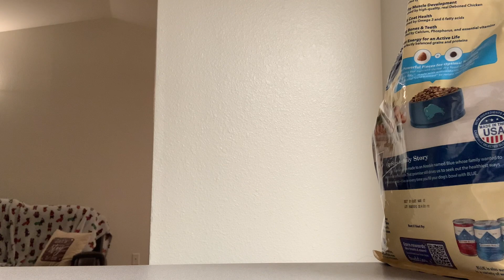Vlogmas Day 16|My Night Routine|Military Lifestyle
Seriously,don’t do that at home! I was successful though lol. This is pretty much how all of my nights go. I hope you enjoy,it’s nothing fancy,just simple life livin.